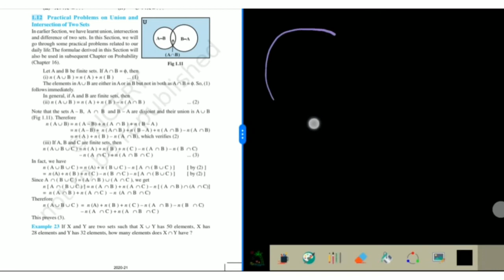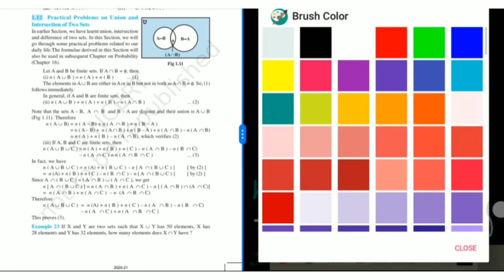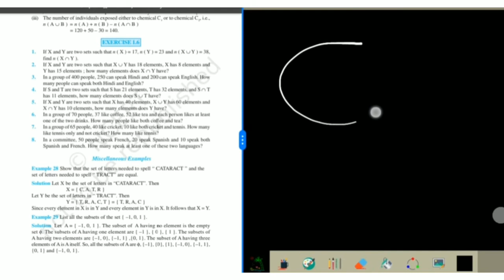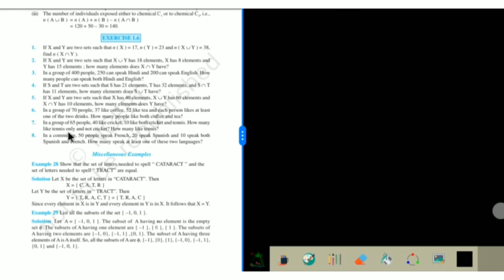Class 11 ll sets ll exercise1.6llpractical problem on union and intersection of two sets llcbse ll